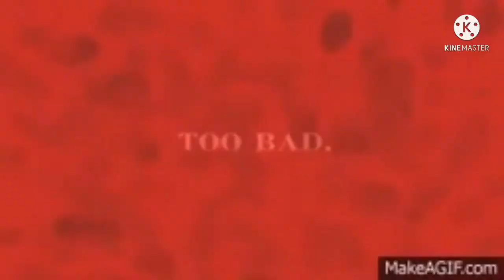INTRO PARA VIDEOS DE FNAF